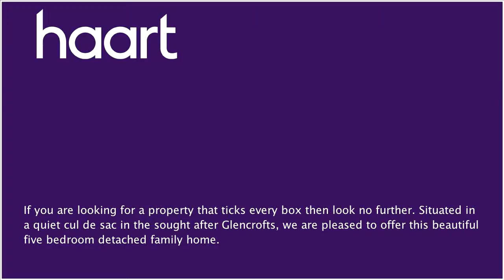Detached-House for sale in Hockley for £750,000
or contact Hockley on 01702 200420

If you are looking for a property that ticks every box then look no further. Situated in a quiet cul de sac in the sought after area of Glencrofts, we are pleased to offer this beautiful five bedroom executive, detached family home. With five double bedrooms, an integrated double garage, a master suite including dressing room and master en suite, en suite to bedroom two, dual light aspect lounge and an open plan kitchen/conservatory which is perfect all year round as it backs onto Greenbelt fields and woodland area, giving you peace of mind for future developments behind this dream home. Within a short walking distance to Hockley Mainline Station, this is ideal for commuters and growing families looking for spacious and stylish living accommodation and is even in the Greensward Academy School catchment area. Call haart on 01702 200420 as early viewing is advised.

Entrance

Double glazed door leading into:

Spacious Entrance Hallway

White Wood flooring, window to front, stairs to first floor accommodation, understairs cupboard housing security alarm system doors to:

Downstairs Cloakroom

White wood flooring, two-piece suite compromising, low level WC, hand wash basin with tiled splash back, extractor fan, radiator, smooth ceiling and coving

Dining Room 12' x 12'3" (3.66m x 3.73m)

White wood flooring, window to rear aspect, smooth walls and ceiling, down light, door to Lounge

Study 7' x 9'4" (2.13m x 2.84m)

Window to front aspect, radiator, white wood flooring, range of fitted cupboards and desk area to remain

White wood flooring, two chandeliers which are available on negotiation, dual light aspect with window to front aspect with integrated shutter blinds and French doors to rear garden, gas fireplace with stone surround and marble hearth, door to dining room, smooth walls and ceiling

Kitchen / Breakfast Area 24' 2" x 13' 5"

Extensive range of eye and base level units, incorporating granite work surfaces and granite splashbacks, double range master oven to remain, extractor hood, integrated dishwasher, integrated fridge/freezer, one and a half bowl inset sink, window to side aspect, breakfast bar, radiator, white wood flooring throughout, open plan to: